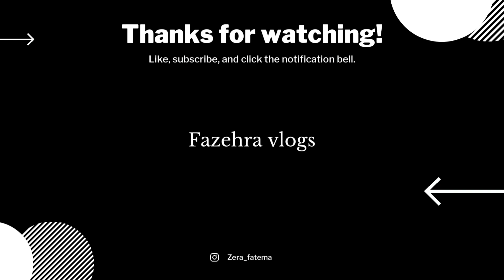Aloo Gosht Khurma | Aloo mutton Gravy | Mutton Curry @fazehravlogs